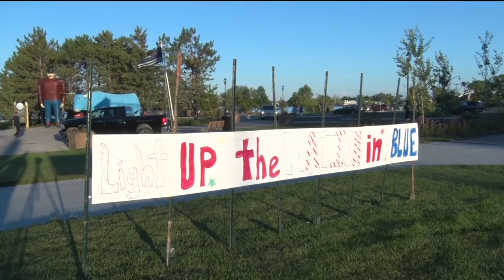Community Spotlight: Bemidji Lights The Night Blue